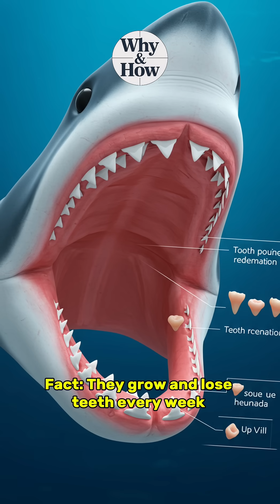5 Myths About Sharks You Still Believe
You’ve been lied to about sharks.
Let’s bust 5 myths — and reveal the truth behind the ocean’s most misunderstood predator. 🦈🌊